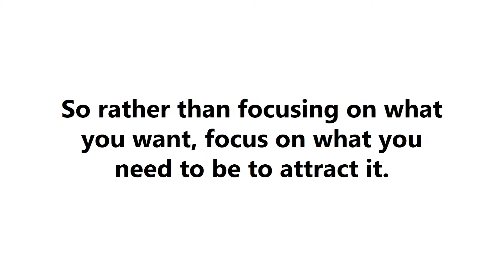Just Be It! Official Trailer #1